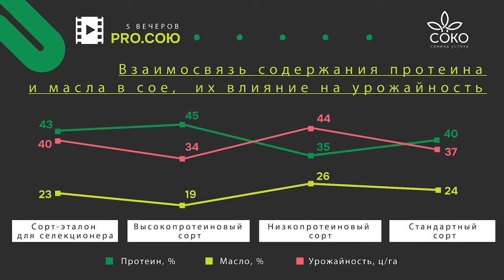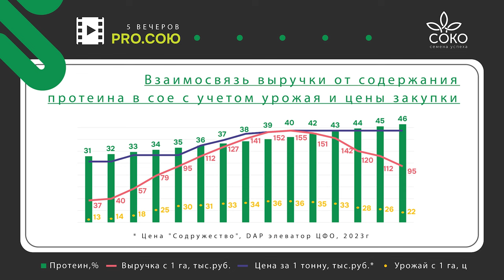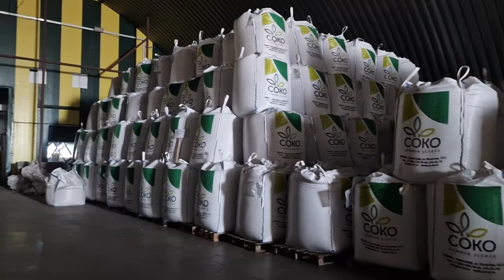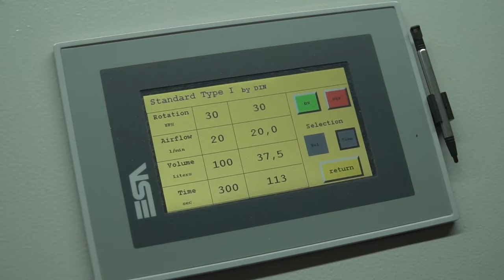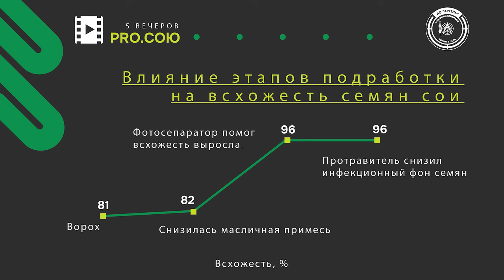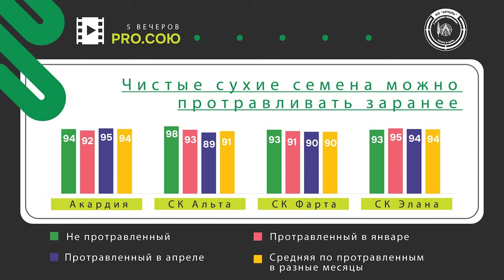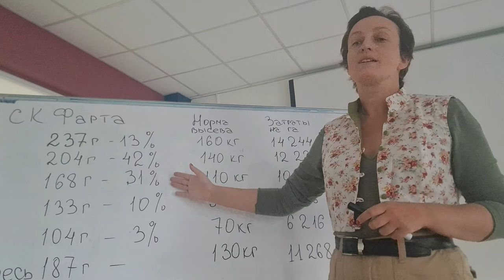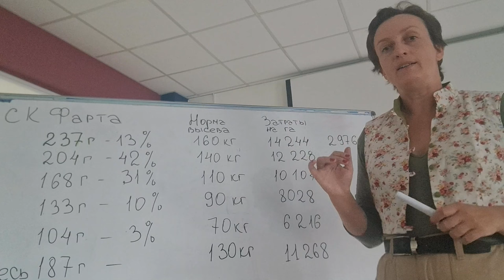Часть 1. СОЯ. Селекция и семеноводство | Пять вечеров PRO.СОЮ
Перед вами – первый подкаст из серии «Пять вечеров PRO.СОЮ». Это совместный проект селекционной компании «СОКО» и семеноводческого хозяйства «Артель» из Курской области.

Первый вечер мы посвятили вопросам селекции и семеноводства.

Вот, о чём говорили наши эксперты:
00:00 Начало
01:36 Почему в России постоянно не хватает собственной сои
04:07 Какие задачи стоят перед селекционерами сои
05:33 Каково оптимальное сочетание белка и протеина
11:12 За что селекционеры выбраковывают линии сои
17:55 Болезни сои - новый вызов для селекции
21:06 Травмирование семян сои. Что сделала "Артель", чтобы этого не было
25:35 На качество семян сои влияют... сорняки!
27:39 При каких температурах нельзя протравливать семена
30:47 Сушить семенную сою - высший пилотаж
33:00 Почему выращивать товарную сою и сою на семена - не одно и то же
35:31 Чем страшна пыль на семенах
38:37 Протравитель vs фотосепарация: как поднять всхожесть
42:09 Есть ли разница, когда протравливать семена?
45:08 Влияет ли калибр (фракция) семян сои на урожайность
54:21 "Д'Артаньяны в селекции": как иностранные сорта и гибриды регистрируют под видом российских
1:00:10 "Плюс - это перечёркнутый минус"